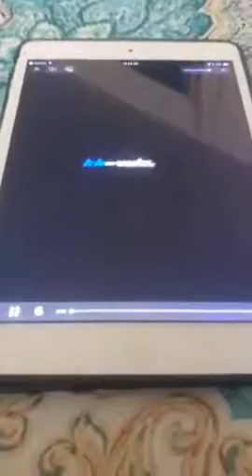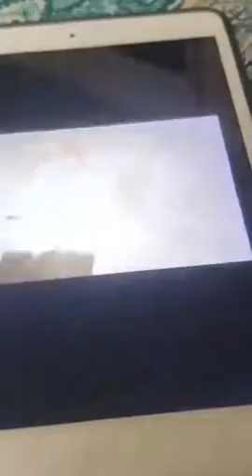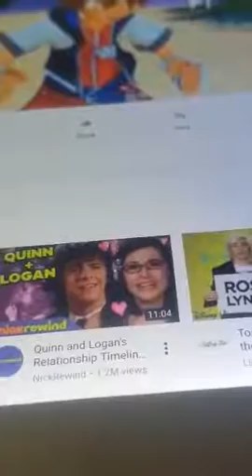bigben and Cheryl videos #2 A couple vlog, a promise is a promise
Welcome to my Channel and like And subscribe and also check out my 2nd Channel Big Ben Bittner vlogging and gaming channel and check out my knightx vlogging and gaming and check out mine and my girlfriend's Channel Cheryl and Big Ben Bittner I am on my way to 700 and happy 2020 guys